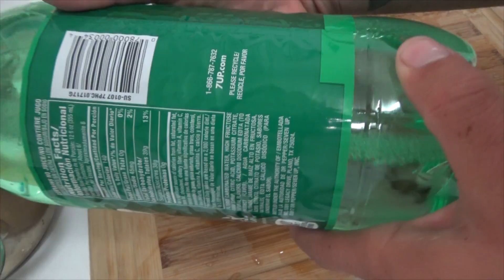TAUTOG + SHEEPSHEAD POOR MAN'S LOBSTER W/ Secret Ingredient 7up@! (Catch & Cook)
The doldrums are pretty much here. Rich made a pit stop and visited me. It was a tough trip overall. After he left I picked up the scraps on the nearshore wrecks with some blue crab and bottom sweeper jigs catching a couple more.

The recipe goes as follows:

(Any firm reef fish is good like sheep, black sea bass, tautog, grouper, cobia, triggerfish)

Fill pot with 7 up, add salt, bring to a boil, serve with melted butter and paprika if you'd like.

▬▬Gear Used/Discussed▬▬
Reef jigging w/
30lb Seaguar Leader

(LMB caught on looking for stripers)
Okuma Epixor 4000

Bottom Sweeper Jigs in 3/4 oz used for tautog & sheepshead available

w/ 1.5 oz Kalins jighead

Cameras
Head Cam
GoPro 7

You can help support future uploads here -

or visit the Amazon store @ Your support allows me to keep uploading regularly.